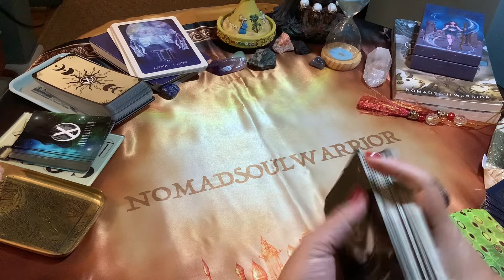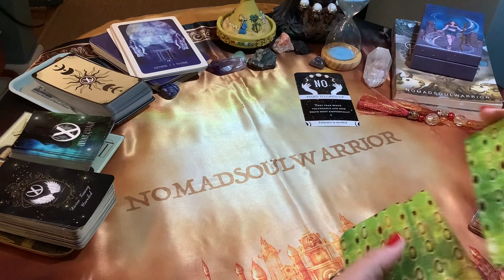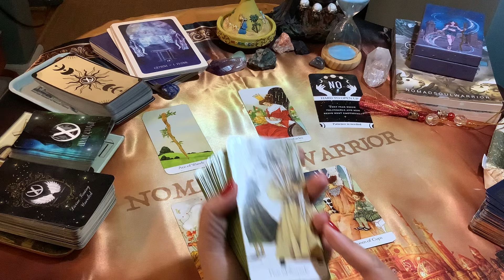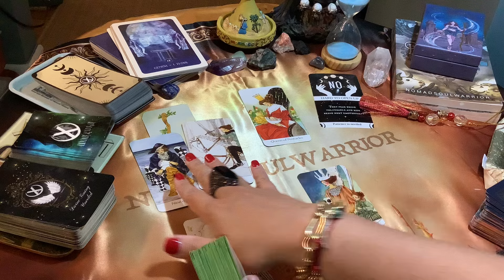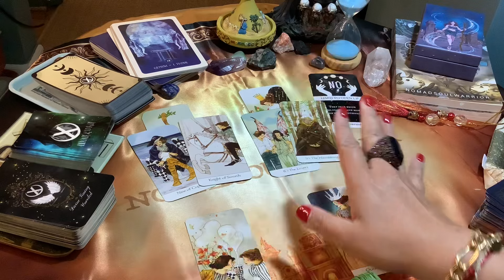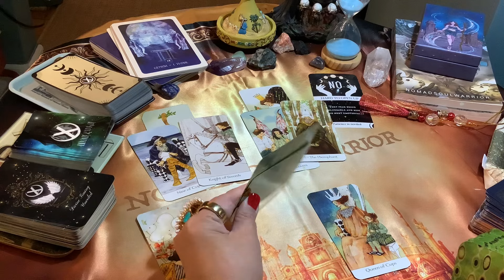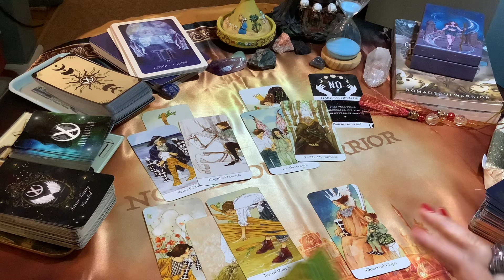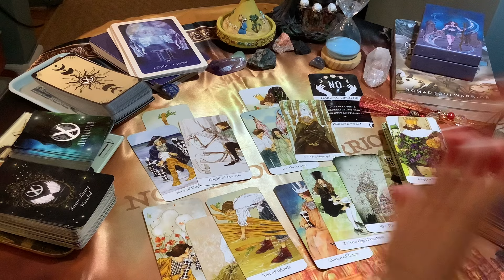Gemini! This Person Is Attracted To You And Looking for A Serious Relationship!❤️ tarot reading